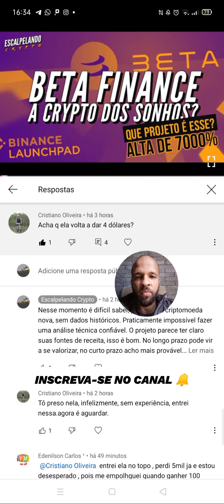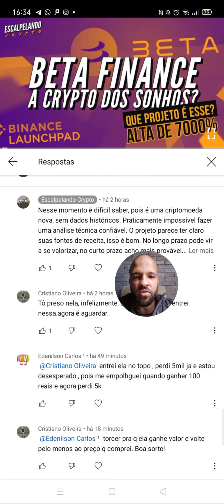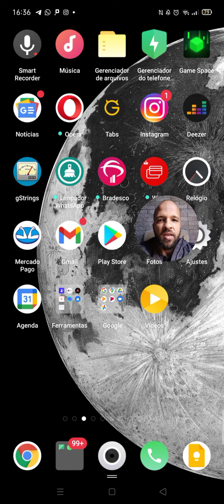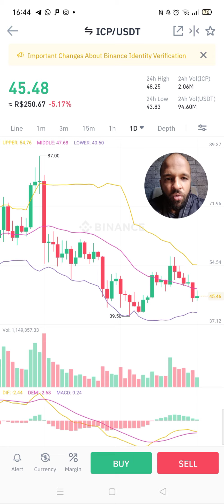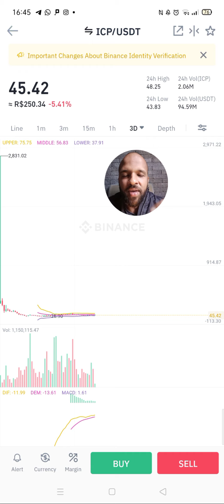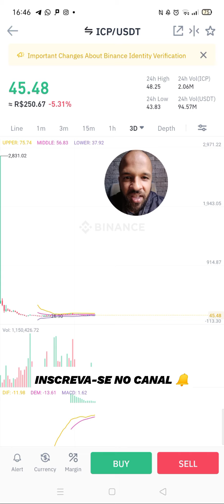Beta Finance: O que fazer ao comprar uma criptomoeda no topo?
Hoje postei um vídeo sobre a Beta Finance e recebi alguns comentários de investidores que compraram essa criptomoeda no topo e estão na dúvida sobre o que fazer.

Será que o preço desse criptoativo vai subir?

É uma análise difícil de fazer, já que trata-se de uma criptomoeda nova, com não mais que 4 dias de existência.

Não há dados históricos para fazer uma análise técnica confiável ou ainda para muitas informações para fazer uma análise fundamentalista.

Investir em projetos em seu lançamento é uma grande aposta.

E você investidor precisa saber que o projeto precisa de recursos para se realizar no longo prazo, e muito provavelmente, tais recursos poderão sair do seu bolso também. Investir em lançamento de criptomoeda pode gerar um grande retorno positivo ou negativo.

Mas enfim, se você não sabe vem o que fazer, talvez este vídeo possa te ajudar.

A Beta Finance é uma solução de finanças descentralizadas que permite seus usuários emprestar ou pegar criptomoedas emprestadas, gerando renda passiva através dos juros gerados com os empréstimos.

A moeda foi lançada recentemente na Binance através de seu launchpad. Apesar de ter sido lançada recentemente na Binance, os primeiros usuários da plataforma vieram de outra plataforma.